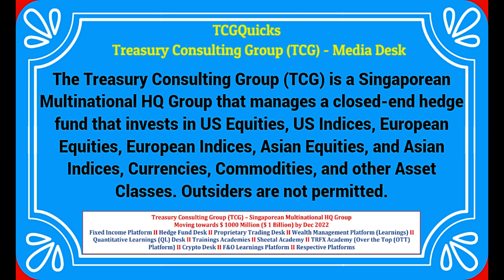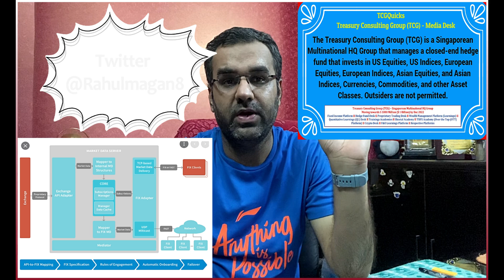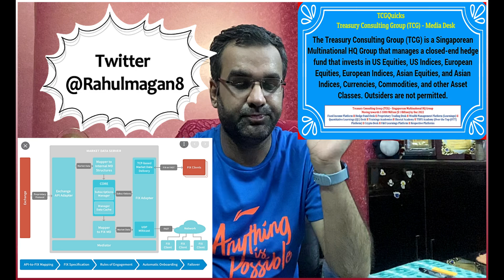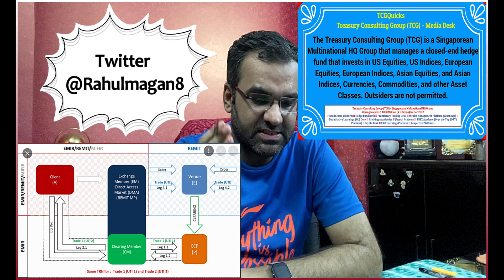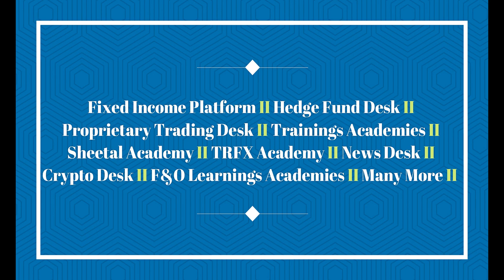High-Frequency Trading (HFT) - Direct Market Access (DMA)